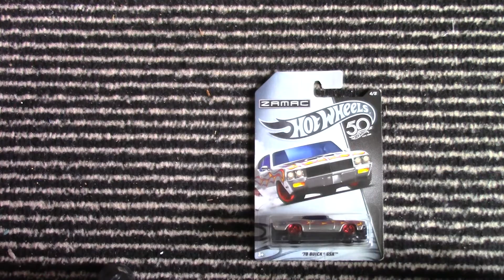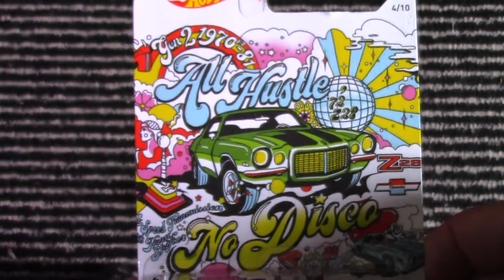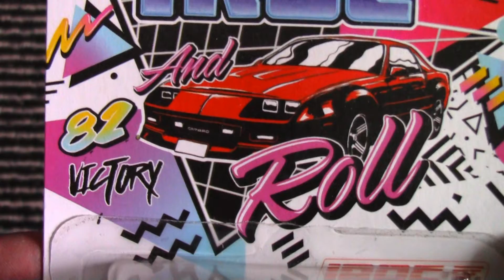HOT WHEELS 50 ANS